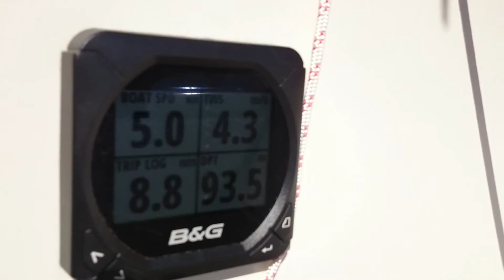Kaberneeme-Prangli-Kaberneeme 7. mai 2016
First trip to island Prangli from Kaberneeme. Sailboat "La Isla" (Albin 57)